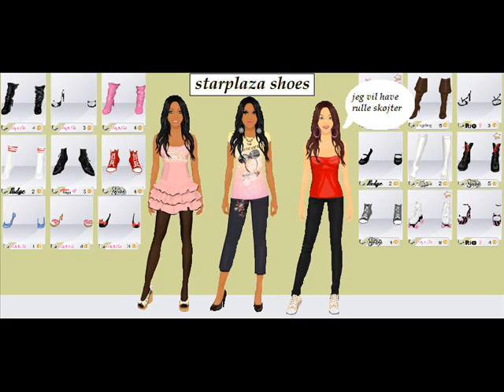Stardoll-turen til paris